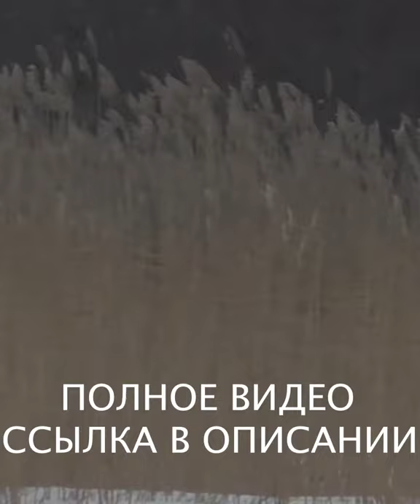ЗИМНЯЯ РЫБАЛКА С НОЧЁВКОЙ В ПАЛАТКЕ ЯЙЦА ЗАМЕРЗЛИ НАСТОЯЩИЙ БУШКРАФТ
🌲  Настоящие приключение! Зимняя рыбалка, рыбалка на щуку, рыбалка на окуня, жерлица, рыбалка с ночевкой, бушкрафт и еда на костре зимой все это вы увидите в этом сюжете.
Рыбалка удалась хотя не все сложилось как планировал и рыбалка на жерлицы не удалась, так как живца я не наловил.
Зато ловля окуня зимой получилась и окунь ловился достаточно крупный для этой местности.
Выживание зимой в лесу дело сложное и ночью я не много под замерз.
Костер зимой в лесу разжег быстро, и еда на костре зимой получилась особенно вкусной.
Рыбалка видео будут и дальше выходить на моем канале и я надеюсь рыбалка будут еще интересней и ночная рыбалка зимой еще будет не раз.